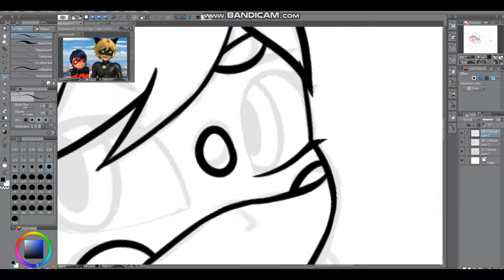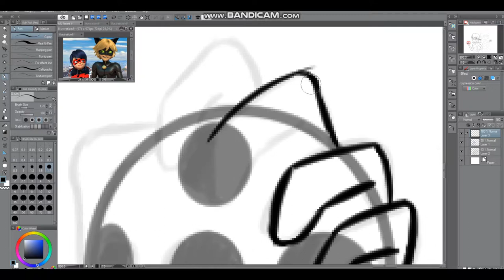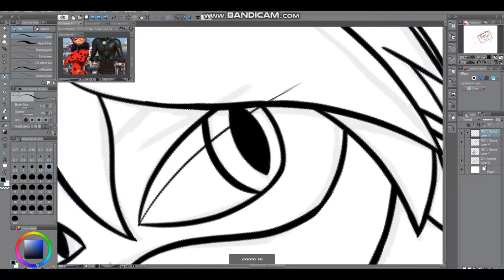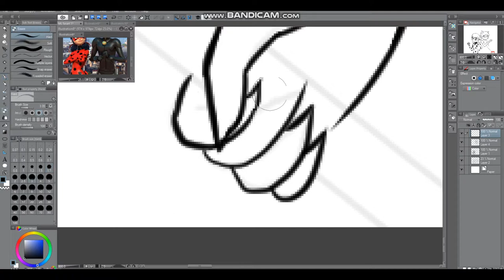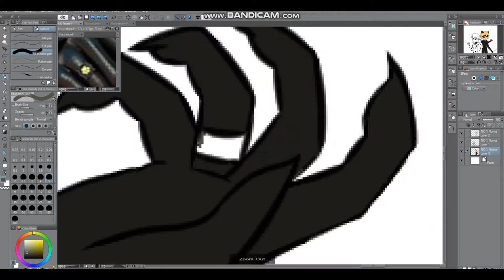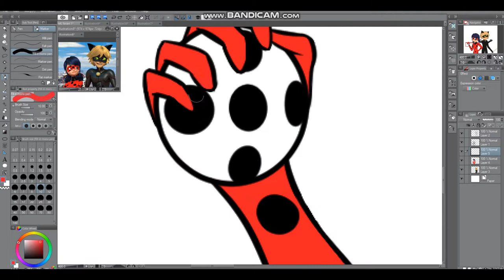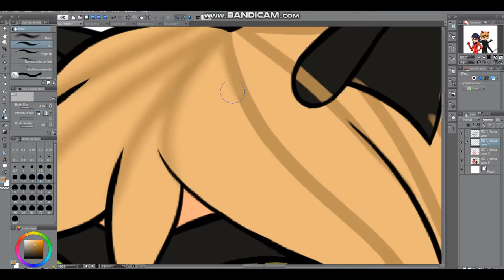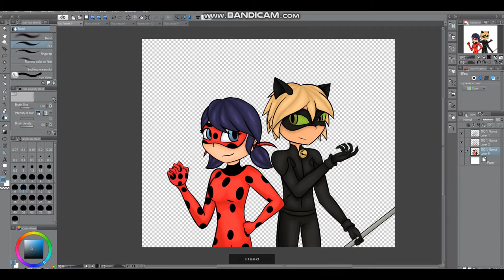Miraculous Ladybug 4 Year Anniversary | Speedpaint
Songs are in the cards at the top right corner!